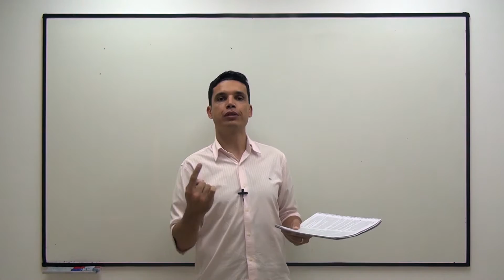RI TRT (MT) - Art. 79 (Sessões do Tribunal - Parte IV)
Aula sobre os art. 79 do Regimento Interno do TRT da 23ª Região (MT). Neste vídeo, o Prof. Emerson Bruno discorre sobre a sustentação oral no Tribunal.

Acesse e contribua com o projeto.